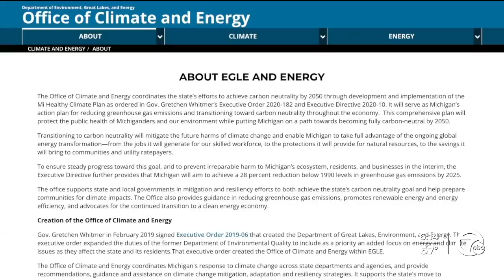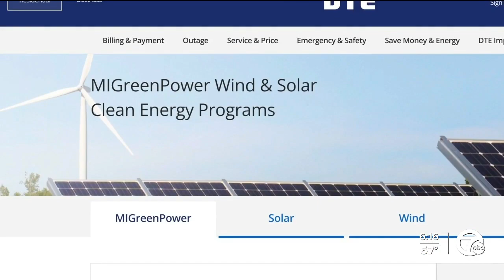Time to shine: Solar power poised to surpass wind as Michigan's #1 renewable energy source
Just last week Governor Gretchen Whitmer unveiled her plan to transition Michigan toward cleaner energy.